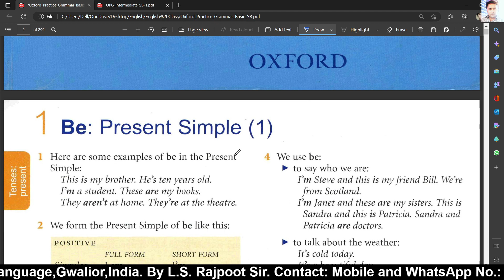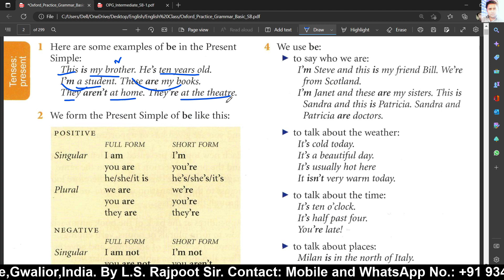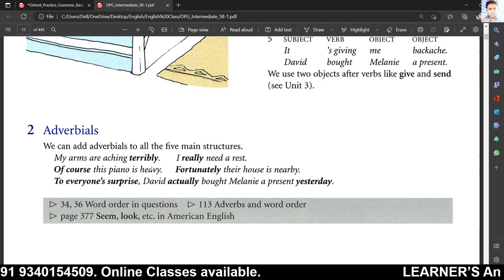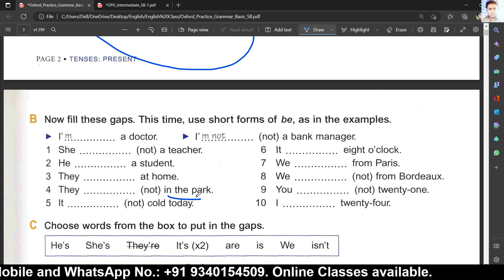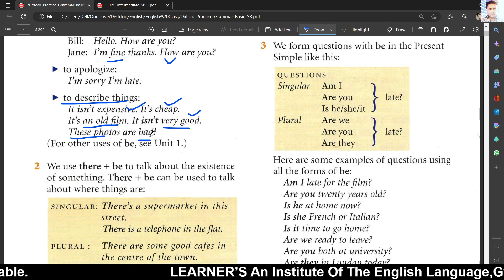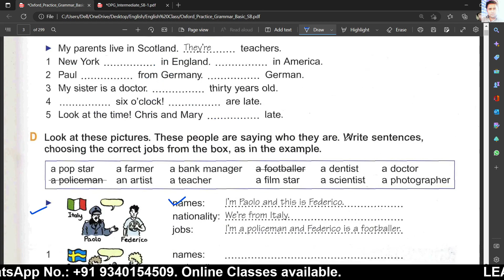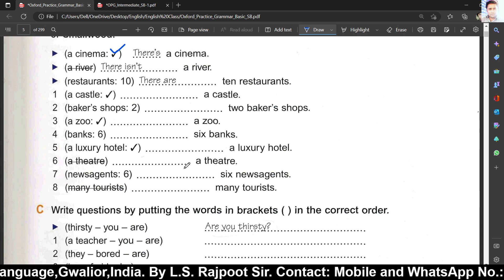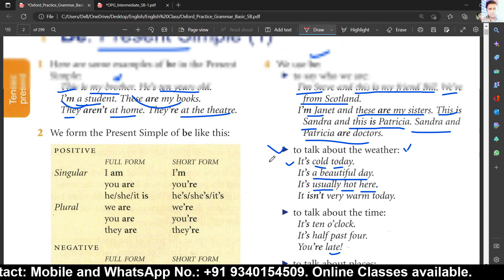Simple Sentences: Subject + be + complement/adverbial. OPG (Basic) (Unit-1 and 2)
Improve your English: Listening, Speaking, Reading, Writing, Grammar, Vocabulary.
Elementary to Advance level.
Oxford, Cambridge, Lonman, Collins, etc. Publications in Use.